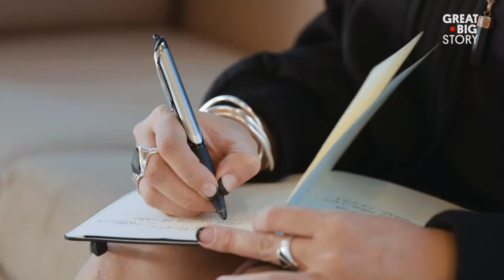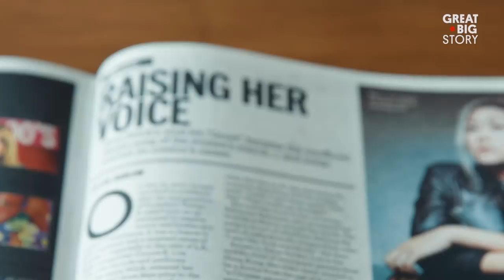Meet the Singer Becoming the Voice of a Movement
Connie Lim, aka MILCK, is a singer-songwriter using her music to lend a voice to all women. Having suffered from an eating disorder and domestic abuse, MILCK began to use songwriting as a means through which to digest pain. Her song “Quiet” became a sensation after she performed it at the Women’s March in Washington D.C. Since then, it has touched the hearts of people around the world, creating an endless bond through song. Now signed to Atlantic Records, MILCK continues to use her platform to encourage and empower women everywhere.